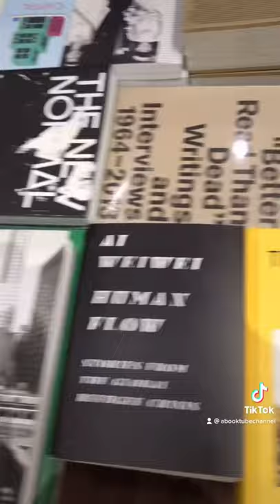McNally Jackson: BOOKSTORES OF NEW YORK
Featuring the legendary McNally Jackson Books in Nolita. Really enjoyed re-discovering this store as NYC begins to open up.